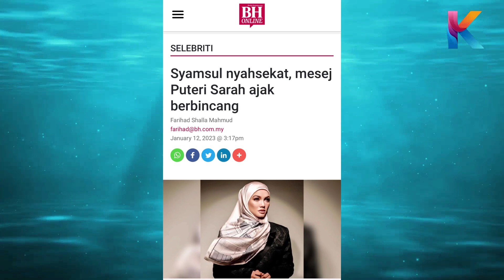Syamsul Unblock Puteri Sarah Sebab Kena Kecam